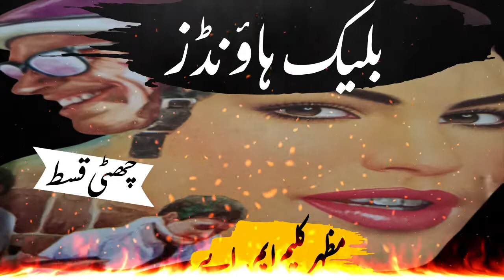Black Hounds | Episode 6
Imran Series Audiobook - Black Hounds  Episode 6
Urdu Novel - Spy Stories Full of Crime , Suspense & Thriller.
Written By Mazhar Kaleem MA

Black Hounds Imran Series urdu novel is written by famous jasoosi novels writer Mazhar Kaleem MA .
Mazhar Kaleem MA is the well known Urdu Novel writer and famous for his crime, thriller,
jasoosi, adventure and detective novels.
The writer has been writing many Urdu  novel for kids and Imran series novels.

پلیز اگر آپ کو میری یہ ویڈیو پسند آئے  تو  چینل کو سبسکرائب اور ویڈیو کو لائک ضرور کریں  شکریہ